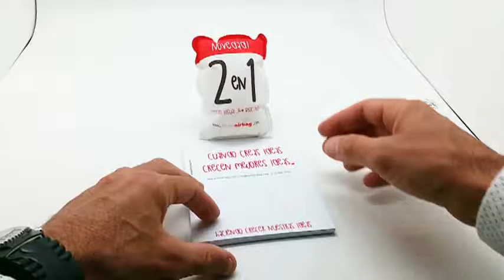Publiairbag BLOC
SPANISH -Publiairbag es un pequeño sobre que se activa golpeando y en el interior comienza a inflarse un globo con forma especial o estándar, que sale después de romper el sobre troquelado, consiguiendo la atención del cliente y despertando la curiosidad esperando saber cómo o que mensaje puede aparecer.

Diseña tu Publiairbag!

ENGLISH-Publiairbag is a small envelope that is activated by hitting and inside starts to inflate a balloon with special or standard form, which comes out just after break the die-cut envelope, getting a customer’s attention and arouse curiosity waiting know how or message may appear.

Design your Publiairbag!